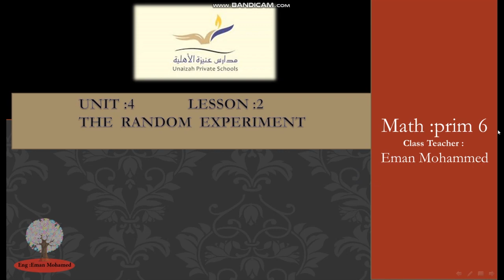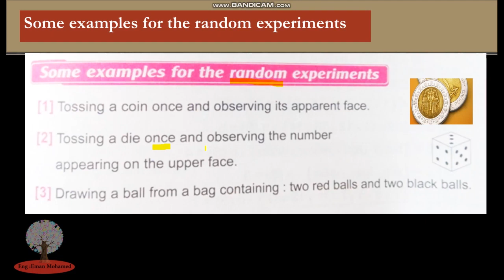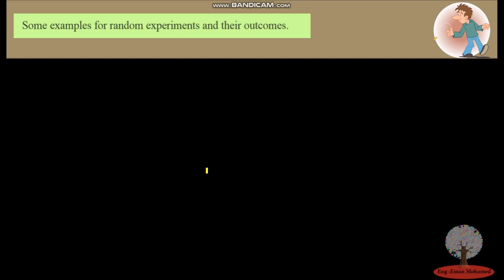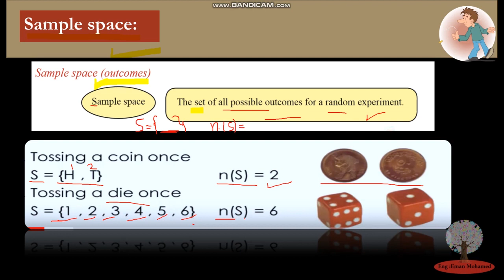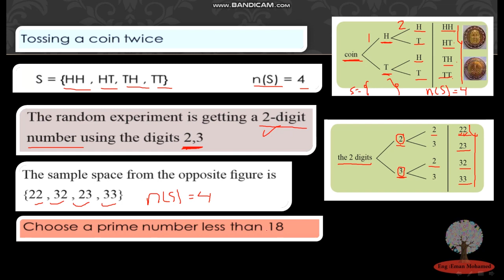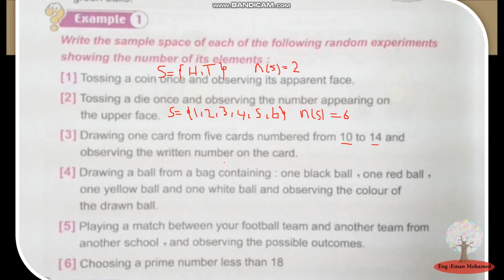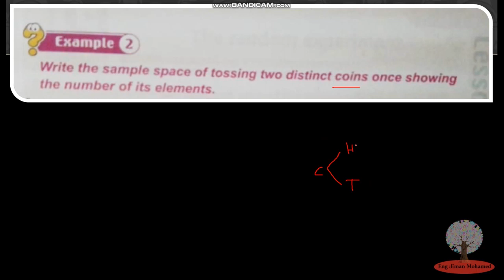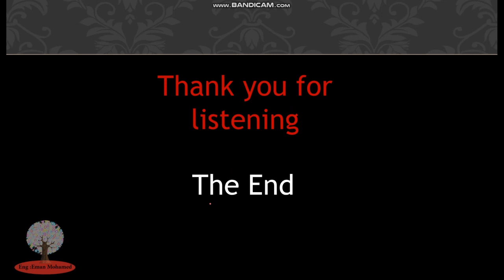The random experiment prim 6 Eman Mohammed